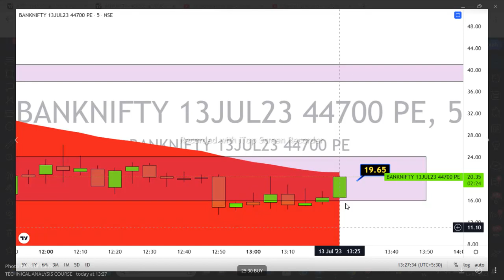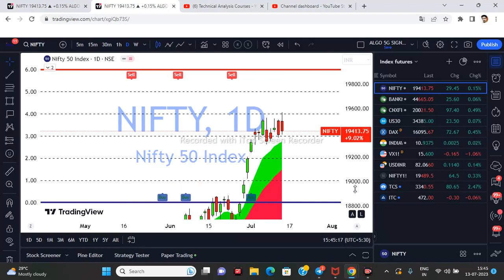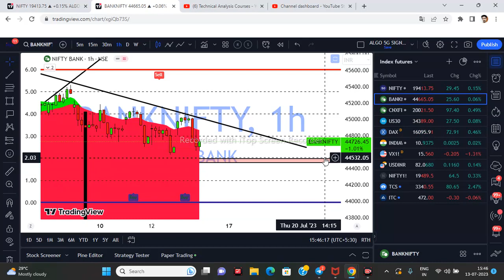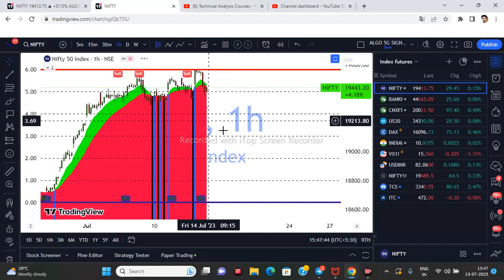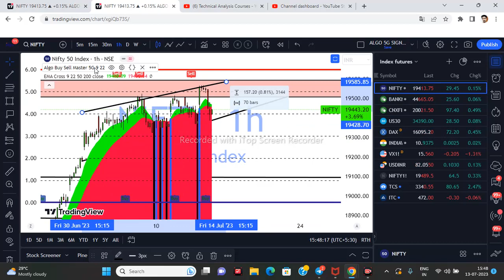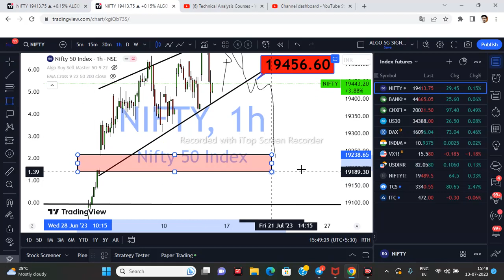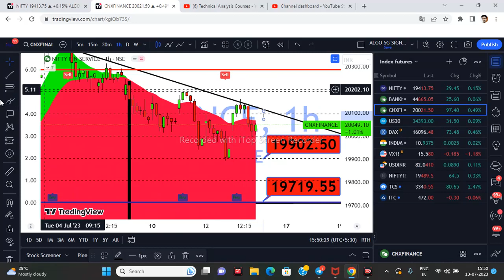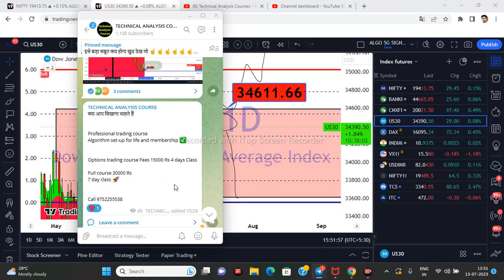Nifty Prediction and Bank Nifty Analysis for Friday | 14 July 2023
nifty analysis for 14 July Friday
bank nifty analysis for 14 July Friday
bank nifty expiry 6 July Friday
nifty expiry on 6 July Friday
Nifty Forecast
nifty
Nifty Nifty
nifty share price
bank nifty
nifty 50
bank nifty share price
nifty today
nifty tomorrow
nifty analysis
banknifty analysis
nifty prediction
banknifty
nifty
nifty tomorrow
nifty tomorrow
nifty analysis
banknifty analysis
nifty prediction
banknifty
nifty
nifty nifty
nifty live
Friday market prediction
30June bank nifty
14 July market
14 July market analysis
14 July nifty
Friday market prediction
bank nifty
Friday market
nifty
nifty 50
nifty 50 tomorrow prediction
nifty analysis